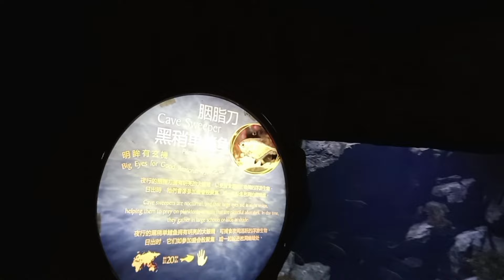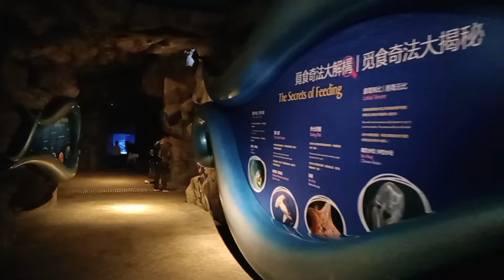Grand Aquarium Ocean Park Hong kong